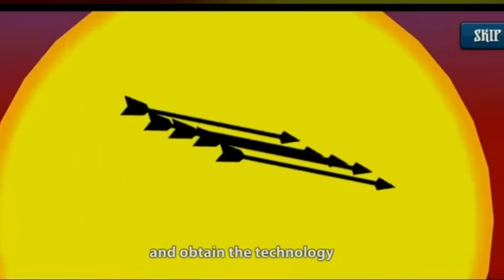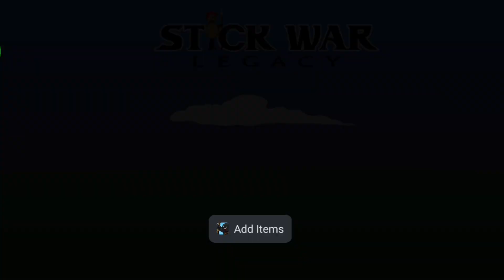max upgrade skin lava x99999 unlimited sperton vs sperton / stickwar 999 apk/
stickwarlegacy max upgrade x99999 hack lava
stickwar mod menu e
stickwar fm mod mk gam
stickwar apk mod